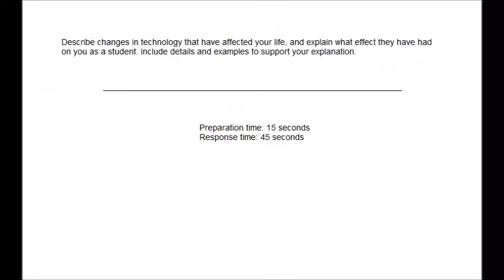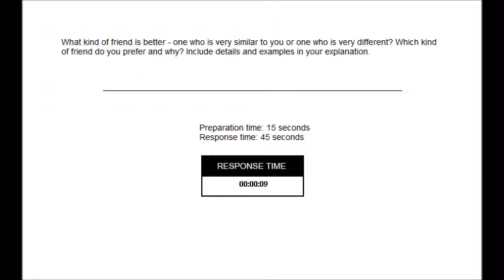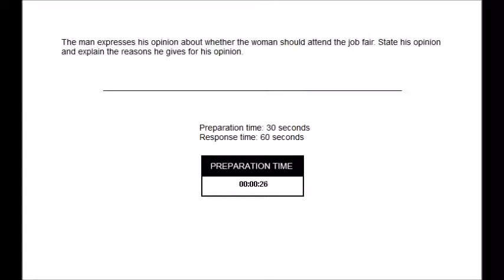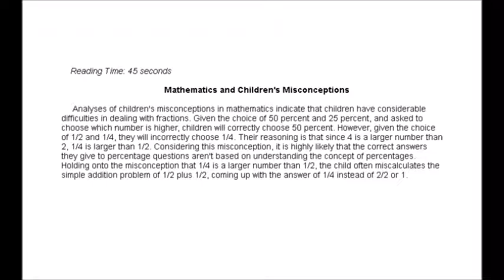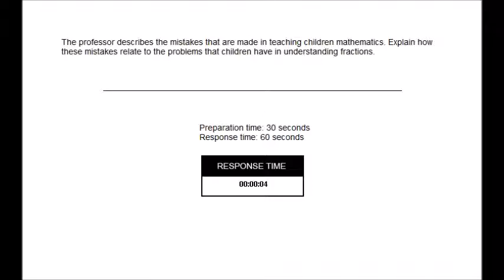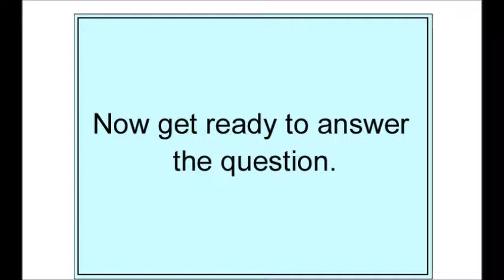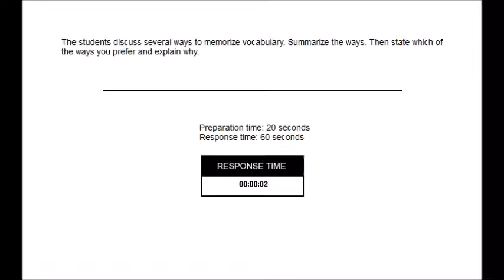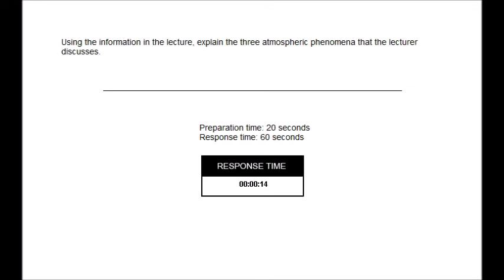Diagnostic test SPEAKING section Q 1-6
🔘RuiEnglish Lec: Diagnostic test SPEAKING section  Q 1-6